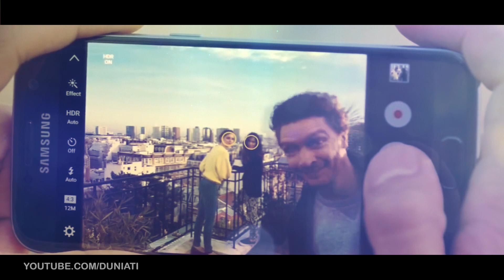امتلكي الليل مع SAMSUNG GALAXY S7 و SAMSUNG GEAR VR وشاهدي سلمى على الريد كاربت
الليل أصبح أجمل مع جوال  Samsung galaxy s7 الذي يتميز بكاميرا تسمح لك بالتقاط سيلفي رائعة حتّى في الأماكن المظلمة! ذلك بالإضافة إلى الكثير من برامج اندرويد الجديدة التي أحدثت نقلة نوعية في عالم الهواتف الذكية. تقدم لك سامسونغ أيضاً Samsung Gear VR الذي نقل سلمى بثوانٍ إلى الريد كاربت في هوليود وفي يدها ساعة سامسونج المرصعة بالألماس. شاهدي الفيديو لمعرفة تقييم هذه المنتجات وكلّ التفاصيل المتعلقة بها.

"دنيتي" قناة جديدة للمرأة العربية تجمع كل اهتمامات النساء العربيات المنتشرات في دول العالم لتقدّم
لهنّ النصائح والأفكار. شاهدي على قناة دنيتي فيديوهات مصوّرة خصيصاً لك تتناول آخر صيحات الموضة، أجدد تقنيات العناية بالجمال وطرق وضع المكياج، بالإضافة إلى أهم النصائح الصحية، أطيب الوصفات ومواضيع أخرى.